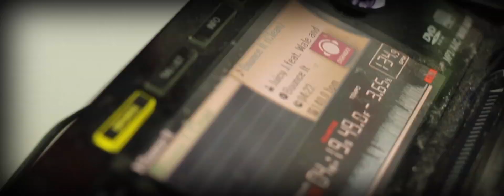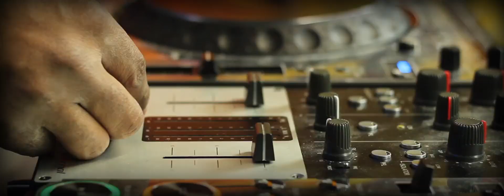Shwa To The Dot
RickyTurbo CitizenKane MicBoogie with the new track representing the Oshawa area and the Toronto area with a cross mix of Hip Hop and a touch of Dancehall.